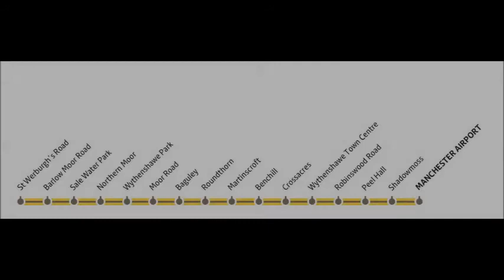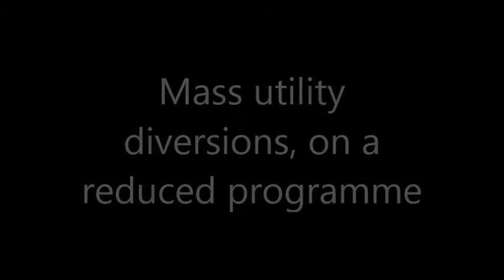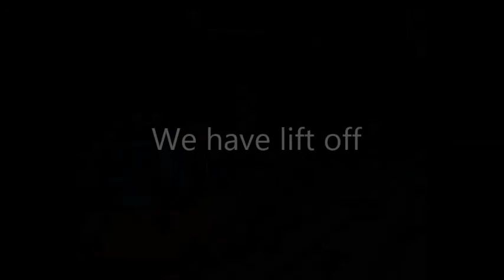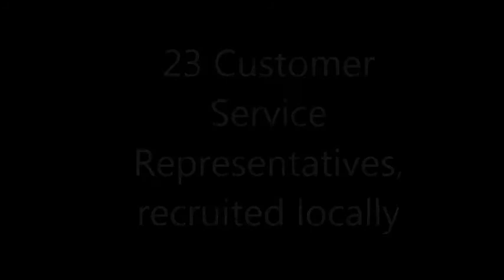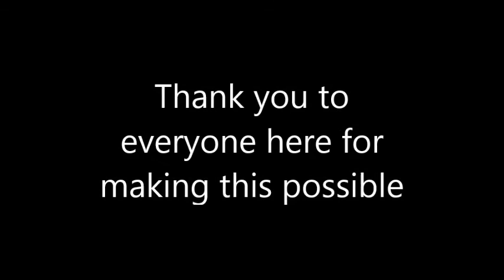Metrolink Final Manchester Airport video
Manchester Metrolink "The Final Airport Video"
Courtesey Mr Peter Cushing Director Manchestr Metrolink
The Construction of the Line to the Airport and the teams involved